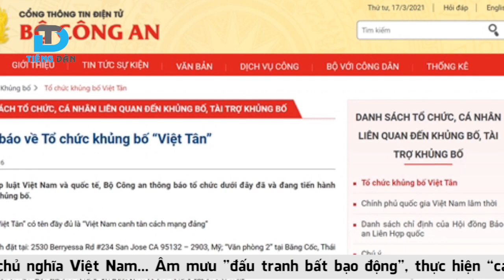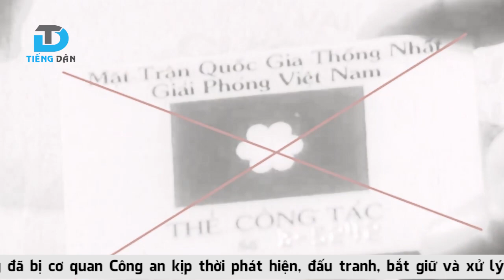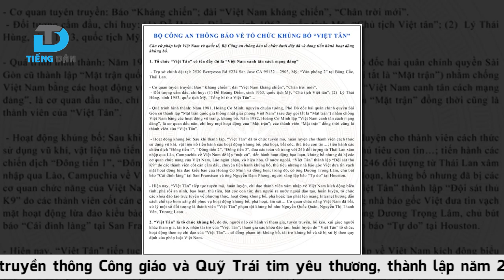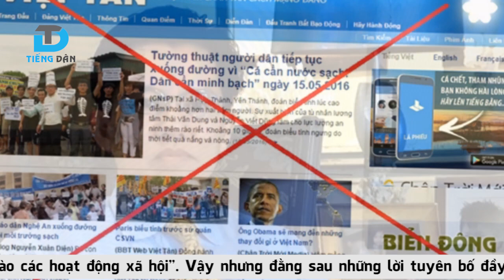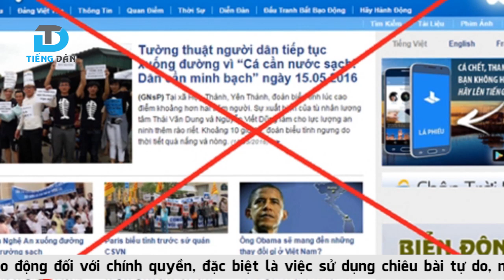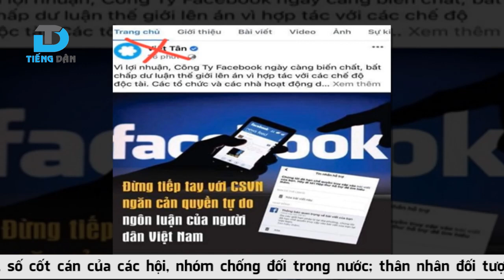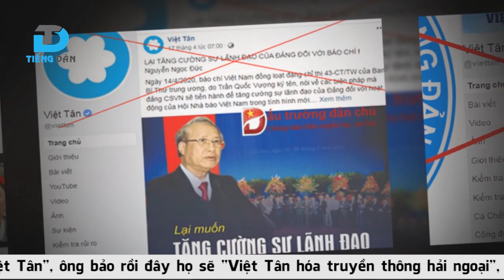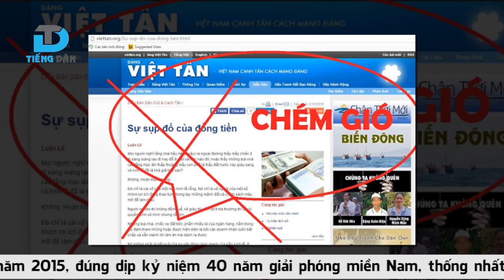Bài 2: Những chiêu trò mới của Việt Tân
Sau khi bị các cơ quan chức năng đấu tranh quyết liệt, vô hiệu hóa nhiều kế hoạch phát triển lực lượng vào trong nước, “Việt Tân” đã chuyển hướng hoạt động bằng phương thức “diễn biến hòa bình”, “đấu tranh bất bạo động”, tiếp tục nuôi ảo vọng lật đổ Nhà nước Cộng hòa xã hội chủ nghĩa Việt Nam...